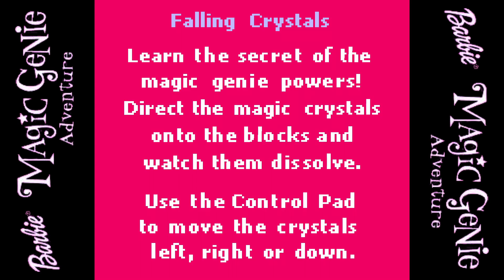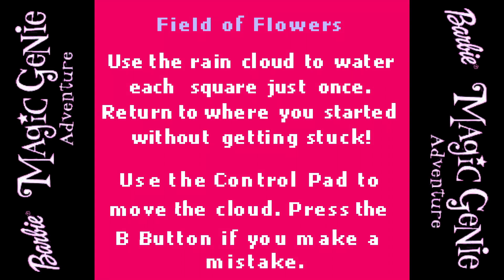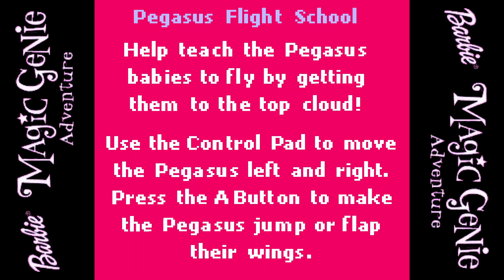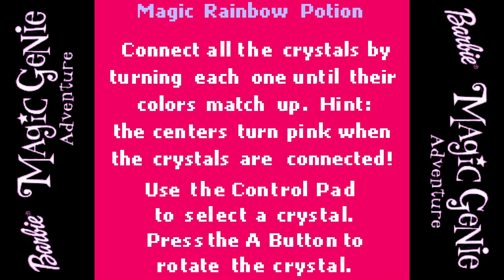Barbie Magic Genie Adventure (Game Boy Color) - Longplay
Unlike I Dream Of Genie, Barbie Genie serves no masters except herself. Which makes it all the more weird that Barbie Magic Genie Adventure is just a glorified fetch quest. Sprinkle in some terrible mini-games, add a splash of dungeon mazes, and that's about it.

Barbie Magic Genie Adventure
Nintendo Game Boy Color Gameboy Color GBC
Full Game